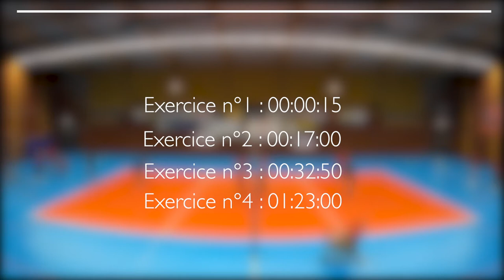Entrainement #22 - Halluin Volley Ball - Élite Masculine 2020-2021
🏐 Entrainement #22 - Elite Masculine - Halluin Volley Ball
📅 19 novembre 2020
🏃🏻‍♂️13 joueurs
🕑 Durée : 1h33min
🏃🏻‍♂️ Catégorie : Préparation

🆙 Pour passer aux exercices suivants, cliquez sur ces liens :
0️⃣ Intro : 00:00:00
1️⃣ Exercice n°1 : 00:00:15
2️⃣ Exercice n°2 : 00:20:05
3️⃣ Exercice n°3 : 01:06:15

🎥 L'intégralité des entrainements de l'Élite Masculine sera diffusée sur notre page Youtube afin de permettre aux jeunes entraineurs d'accéder au contenu video d'une équipe de volley-ball 🎥

⤵️ Si vous avez des questions, n'hésitez pas à les poster en commentaire ⤵️

👨🏻‍💻 Retrouvez les actualités du club Halluin Volley-ball sur la page Facebook